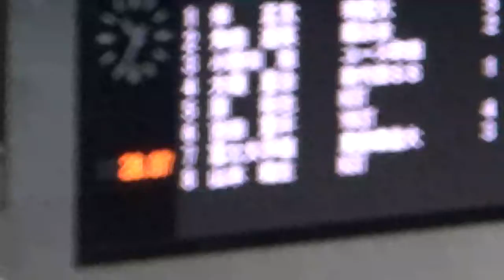都シニア 50m Br 冨士大